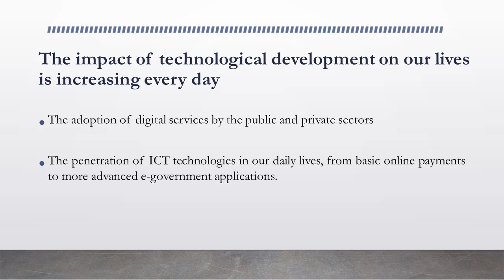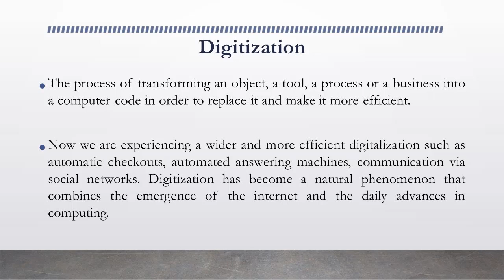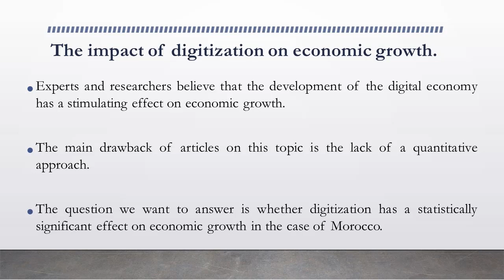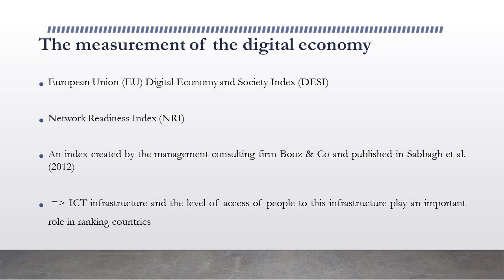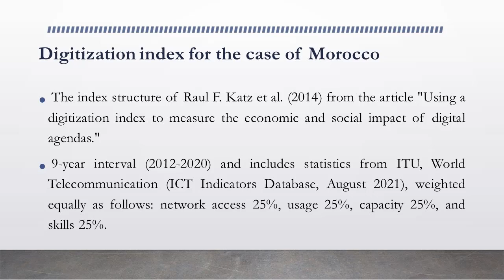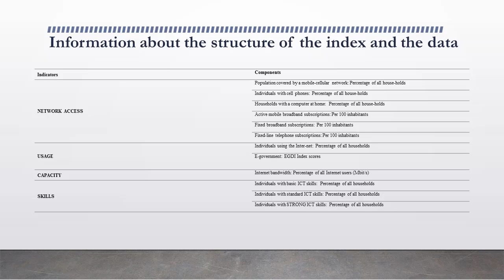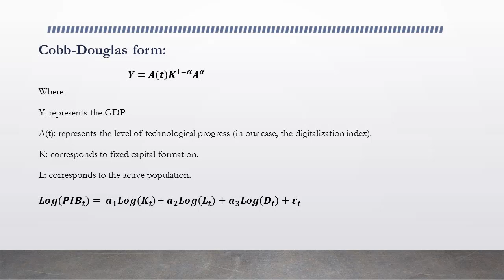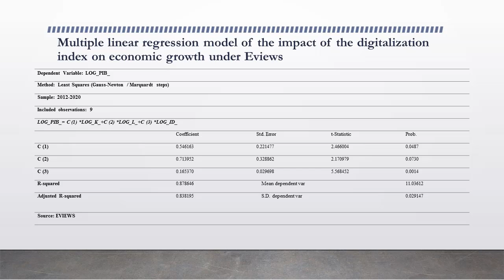“Attempt to model the impact of digitization on the economic growth of Morocco”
Rhaya Fikry and Pr. Yahia El Ouazzani 1
1Laboratory of Economic Analysis and Modeling, Mohammed V University - Morocco